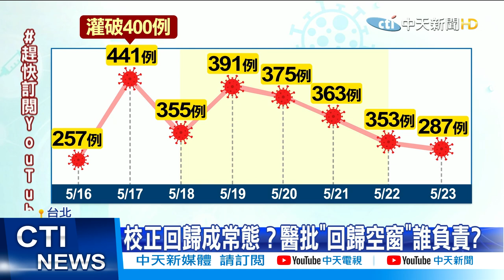【每日必看】本土增287例確診! 又170例「校正回歸」再引爭議@中天新聞CtiNews 20210523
中央流行疫情指揮中心宣布，5/23新增287例本土病例，另外校正回歸再增加170例個案。其中確診個案中有6例死亡，創下單日新高，而原本是淨土的嘉義縣市也宣告淪陷。校正回歸之亂引發各界關注，醫師擔憂這將成為防疫破口，指揮中心則祭出三項新政策，從簡化通報系統，到補助採購核酸檢驗的高通量儀器，再透過健康存摺APP儘早告知當事人，希望藉此解決校正回歸的系統誤差。

歌名: Sunspots
作者: Jeremy Blake
類型: Dance & Electronic
氣氛: Happy Music